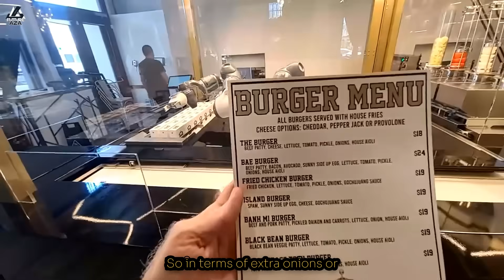Inside America’s First Fully Robotic Burger Shop w/ Scott Walter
Huge thanks to robotics industry veteran Dr. Scott Walter for joining the discussion today. Follow him on X